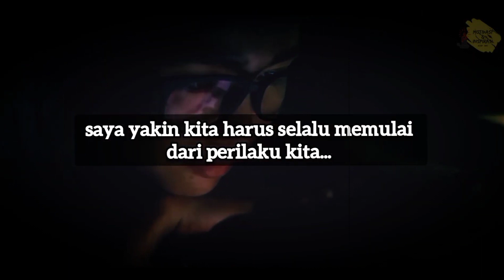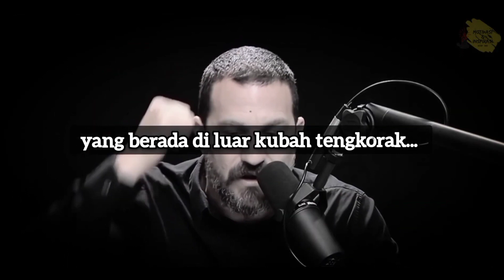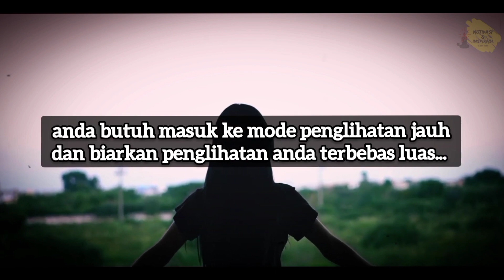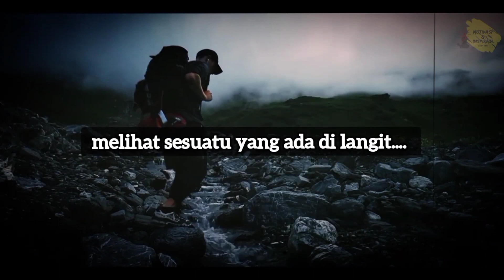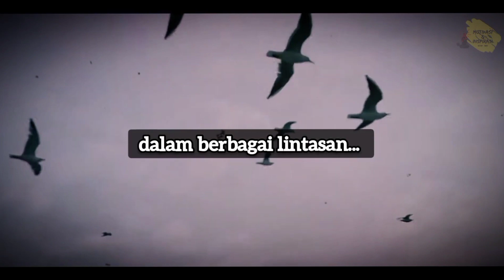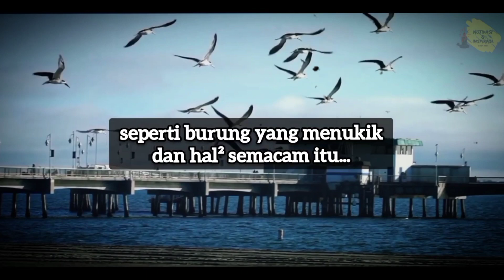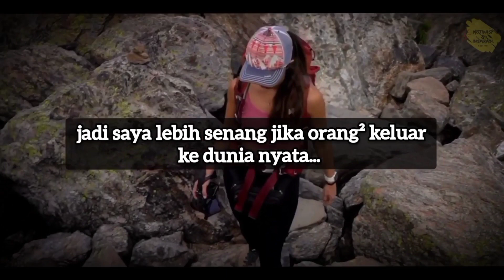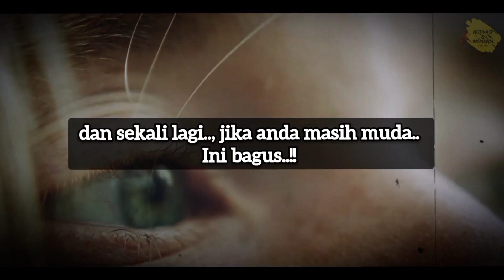3 Rutinitas untuk meningkatkan kesehatan mata kita ( Dr. Andrew Huberman )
Video ini berisi tentang 3 rutinitas untuk meningkatkan kesehatan mata yang diutarakan oleh Dr. Andrew Huberman.

Beliau adalah Professor yang mengajar di sekolah medis Stanford dan sudah berkecimpung di bidang neurobiologi selama 25 tahun.
Dengan kredibilitasnya., informasi yang dia bagikan kepada kita secara gratis tentunya adalah sesuatu hal langka yang wajib kita manfaatkan.

semoga beemanfaat.

1 . This video has no negative impact on the original works.
3 . It is not transformative in nature.
4 . Small clips were used from the original works to get the point accross where necessary.

MOTIVASI HARIAN does not own the right to any of these video clips.

However ,  if any original content owner would like their images removed, we will promptly do so.